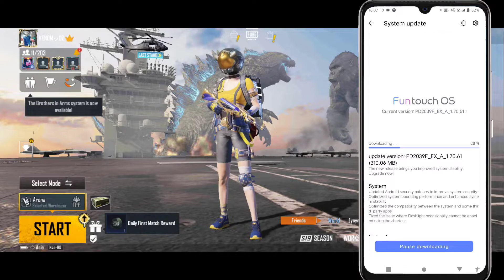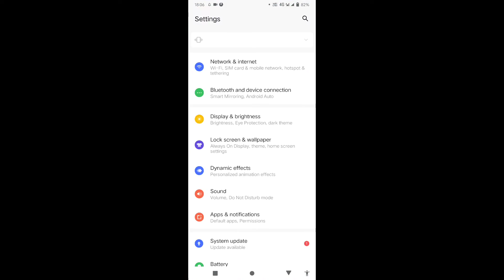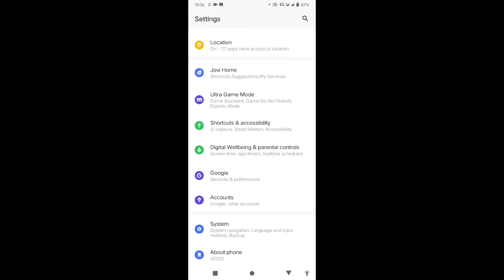Vivo V20 No recoil Pubg sensitivity settings . control recoil easily.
Hello guys. How are you, I Hope your are well.